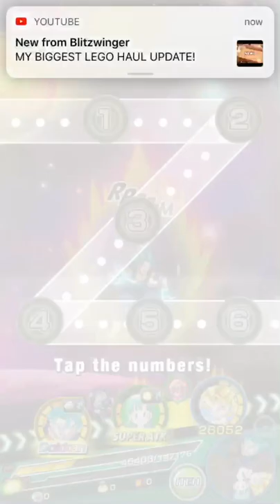SSJ3 Angel Goku showcase SA 9! Dokkan Battle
This is the showcase on the new SSJ3 Goku (Angel) which !WARNING! This SSJ3 Goku is NOT mine, this is a friends card. This card is amazing even at SA 9, i'll try to do a video on a 100% f2p goku ssj angel later this week.